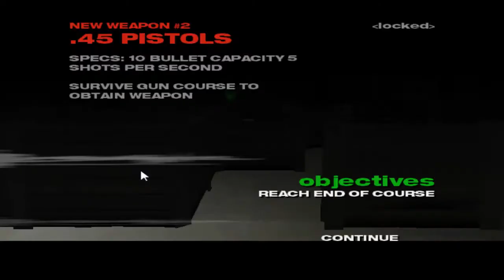True Crime, Streets of L.A. - PC - Path To Normal Ending - Part G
part g